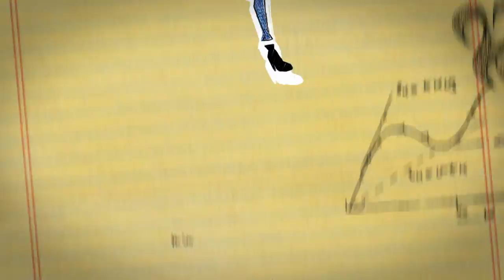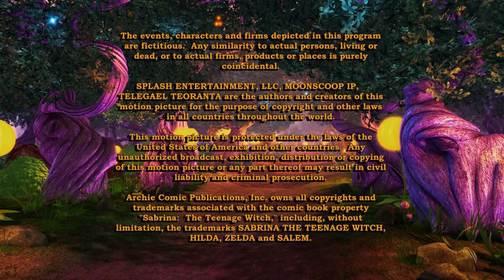Sabrina: Secrets of a Teenage Witch - Spella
Enchantra’s sister banishes Sabrina and Enchantra to Human World, where the unlikely pair have to work to get back through the portal and regain control of Witch World.